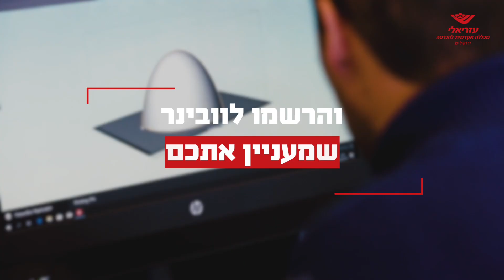עולם ההנדסה בוובינר - עזריאלי מכללה אקדמית להנדסה